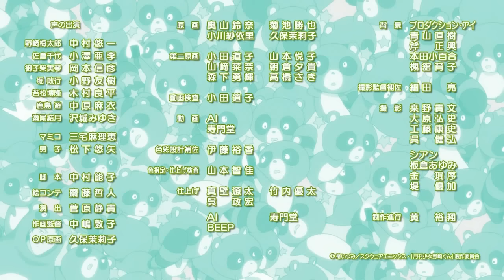Gekkan Shoujo Nozaki-kun Special Episode 6 (ENG subbed)